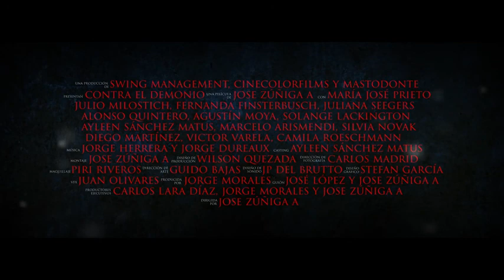AGAINST THE DEVIL 2 Official Trailer (2020) Horror Movie